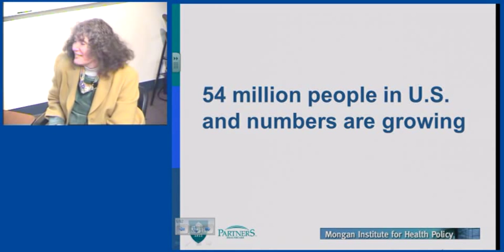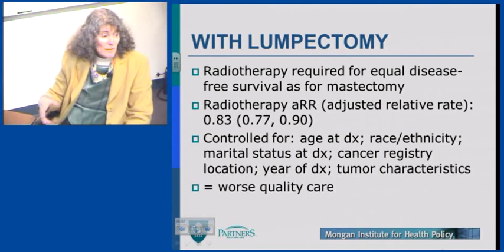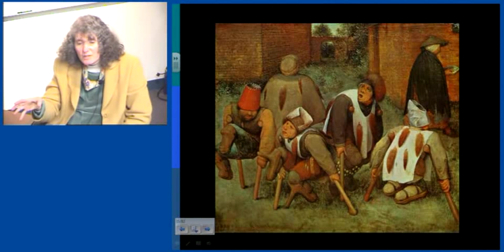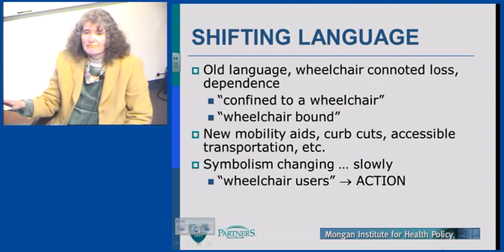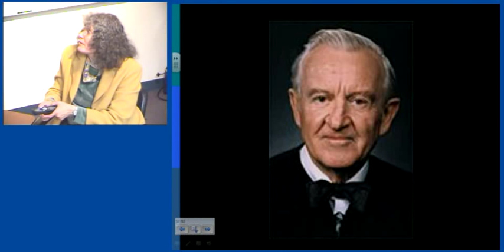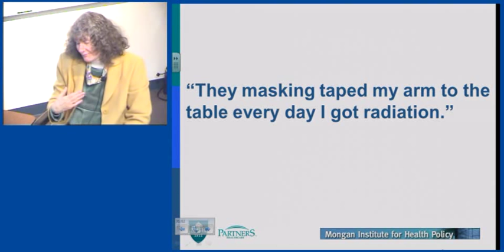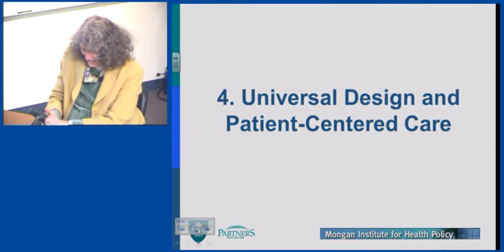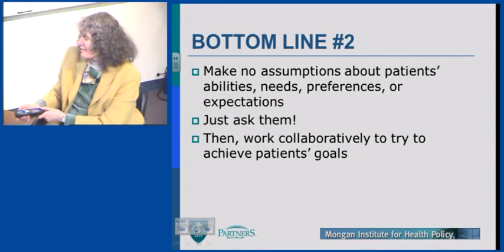Eliminating Health Care Disparities For Persons With Disabilities